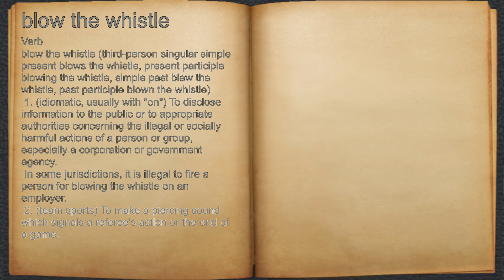What does blow the whistle mean?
A spoken definition of blow the whistle.

Intro Sound:
Typewriter - Tamskp